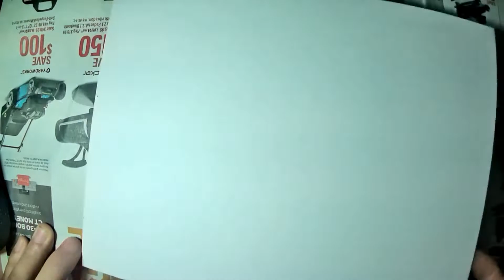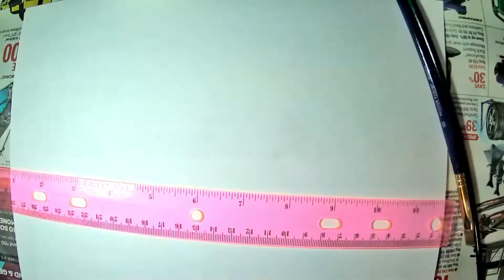How to Paint Sunset 【Acrylic】Quick Painting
Easy to fellow Step by Step. You need to pause the video to fellow.

You may want to explore more excited painting videos in my channel.